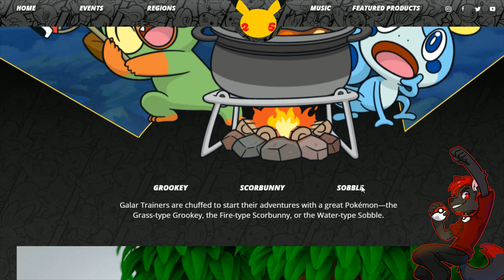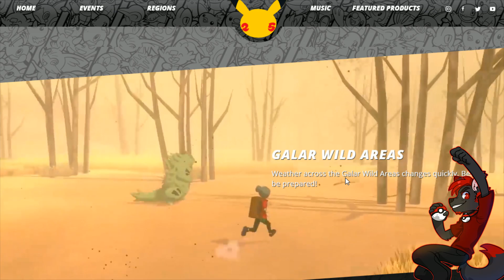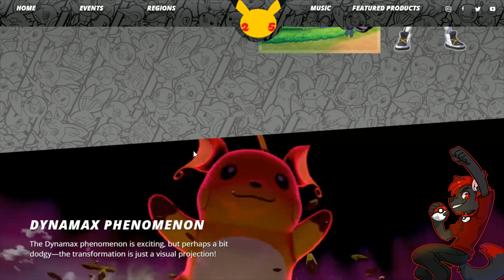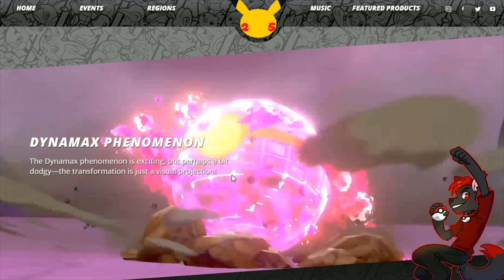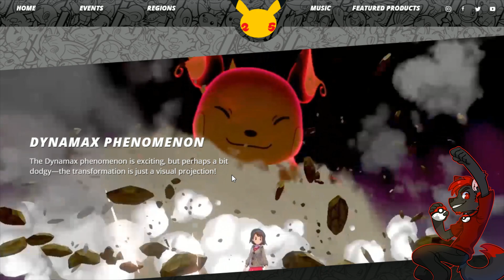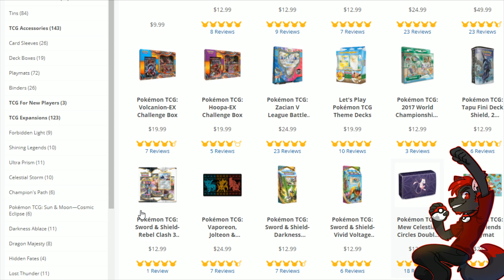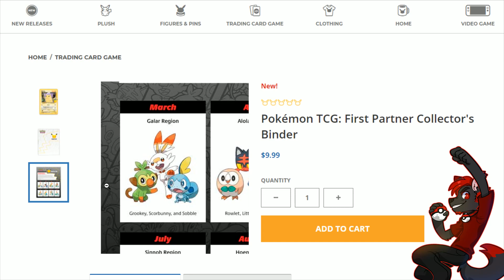NEW Pokemon 25th Anniversary Galar Region Showcase!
Pokemon 25th Anniversary hype continues! Every Pokemon Region is getting a showcase for this year's Pokemon Anniversary starting with the Galar Region. Let's relive the most recent Pokemon Games and dive into some Gen 8 Pokemon Trivia. Pokemon News Update.

Pre-Order Pokemon Brilliant Diamond and Shining Pearl
Pokemon Brilliant Diamond
Pokemon Shining Pearl